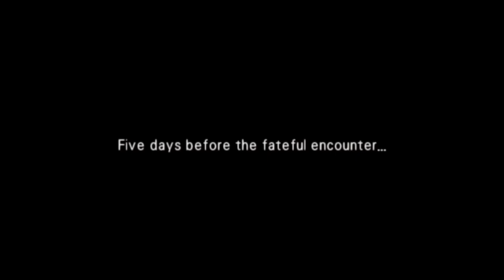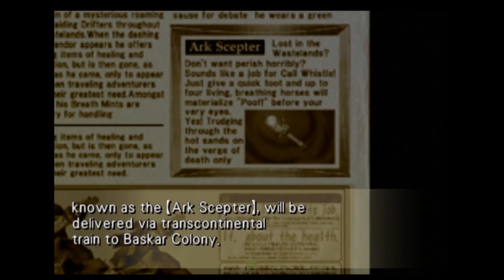Wild Arms 3 Let's Play Ep. 2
Gallows story.